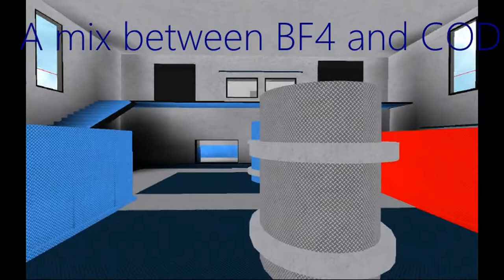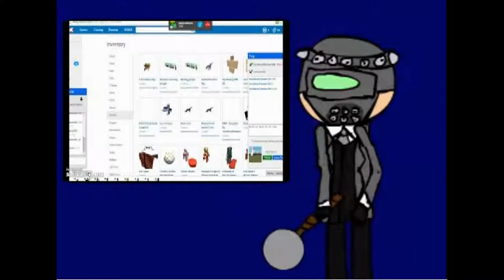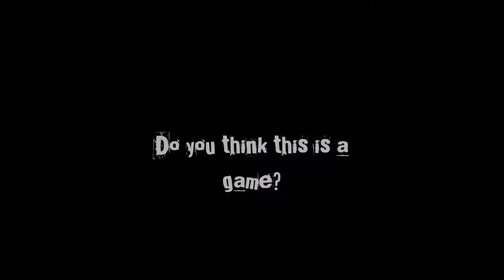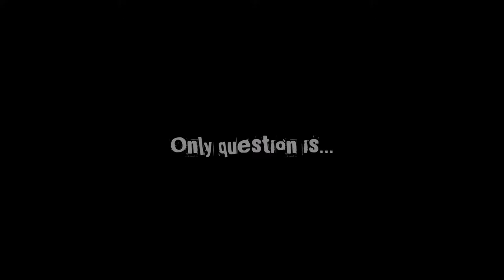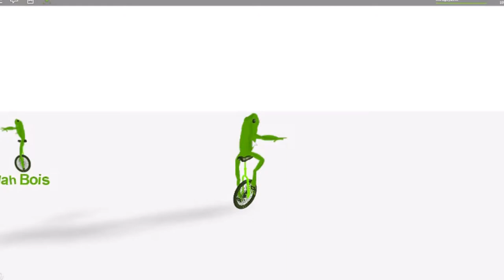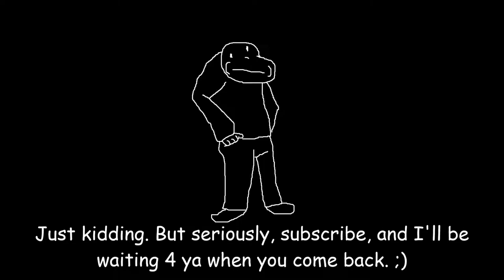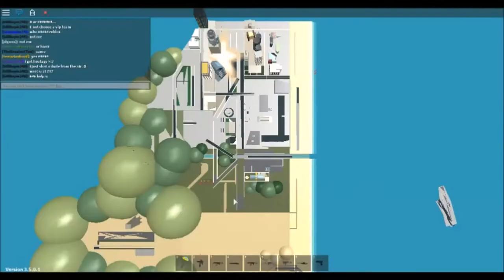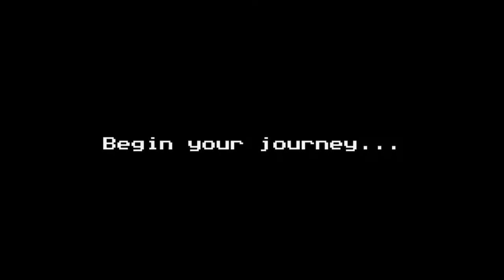ROBLOX ANIAMTIONS FOR MEEPCITY PART 2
ALSO USE FOR REACTION VIDEOS AND PRANKS!

NOTE: I LOVE ROBLOX!